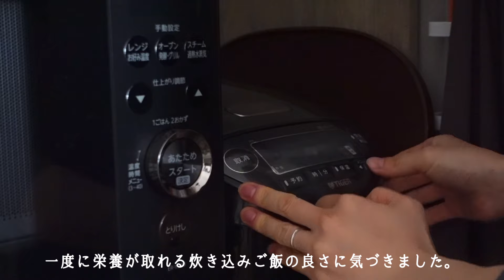【暮らしのvlog】忙しい日の簡単栄養ごはん｜水切りヨーグルトでヘルシースイーツ｜靴のお手入れ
今週も一週間お疲れさまでした。

今回は、
ヘルシーな生活を心がける、我が家のよく食べるもの
のお話です。

のんびり楽しんでいただけたら嬉しいです。

※動画に出てきた道具たちは
楽天roomに記載しておりますので、下記のURLをご覧ください。

※字幕は翻訳機を使用しておりますので完璧ではありません。

毎週金曜日の20:30にvlogを更新していますので、

🎬：VLLO
🤳：iPhone15｜sony ZV-1